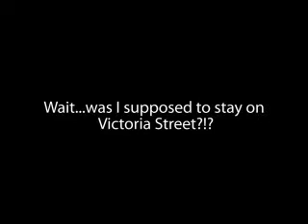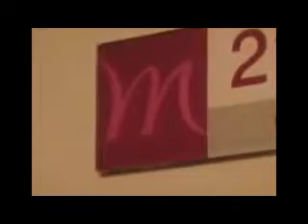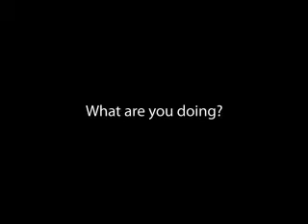Webisode 5 - CYOJ New Zealand: A Lord of the Rings Pilgrimage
Journeying through the Paths of the Dead really took the life out of CYOJ hosts, Camille and Agnes.  But, they must press on to make it to the capital city of Wellington, where good food and comfy beds await.